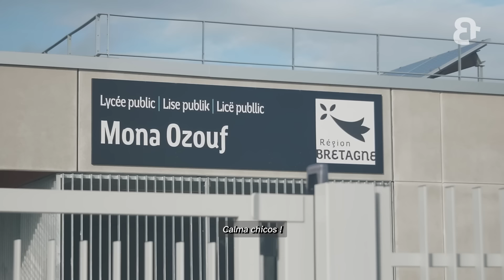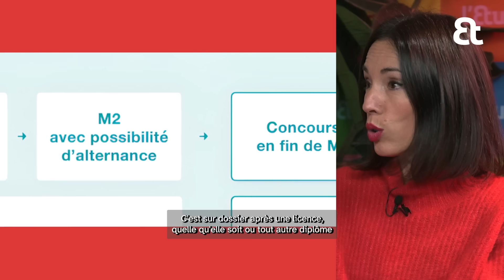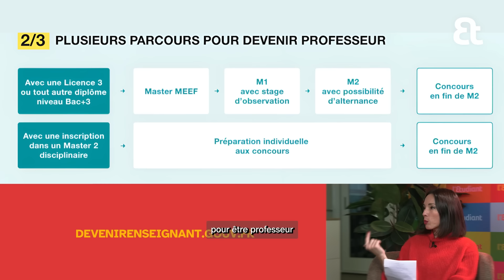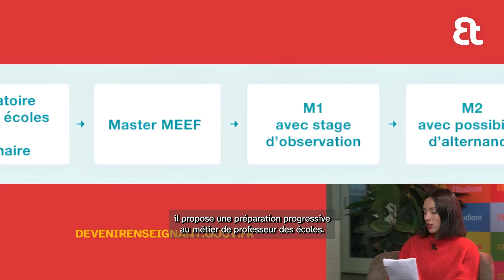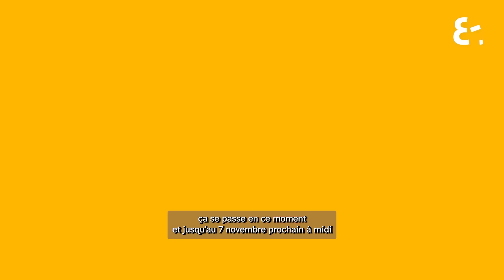Audrey t’explique…tout sur le métier de professeur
Dans cette vidéo, nous explorons tout ce qu’il faut savoir pour devenir professeur : du métier lui-même à l’inscription aux concours. Que vous soyez déjà intéressé.e par l’enseignement ou que vous envisagiez de vous lancer, ce guide complet vous permettra d’y voir plus clair.
Audrey, Lénaïc et Cyril vous parlent des réalités du métier au quotidien.
Ne manquez pas ces précieux conseils pour entamer une carrière passionnante dans l'éducation !

Et pour en savoir plus et vous inscrire au concours, rendez-vous ICI !